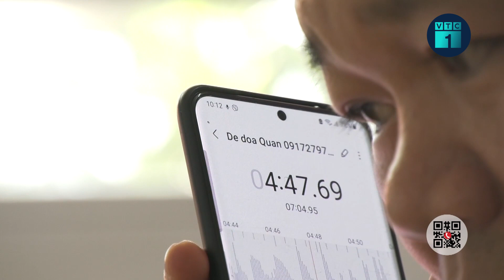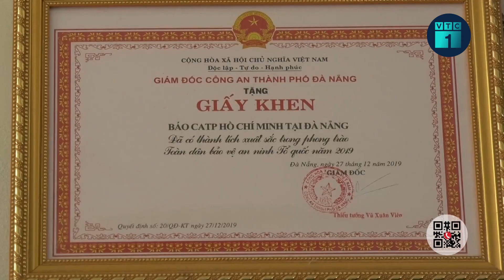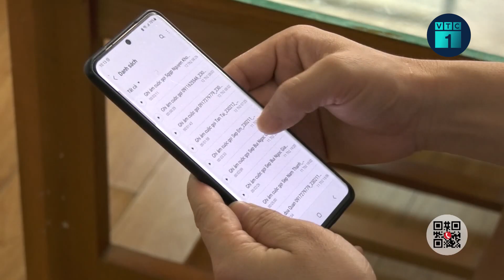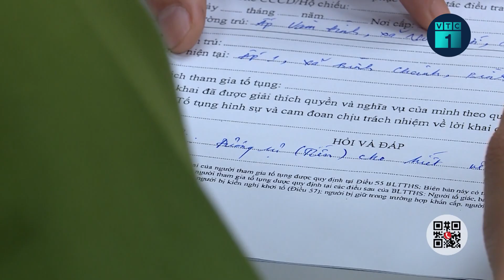Tin tức an ninh 24h: Một nhà báo ở Đà Nẵng bị dọa g.i.ế.t cả gia đình | VTC1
VTC1 | Một nhà báo đang công tác tại thành phố Đà Nẵng vừa bị một đối tượng đe dọa. Điều đáng nói là người đe dọa xưng là có liên quan đến một bài báo mà nhà báo này vừa xuất bản.